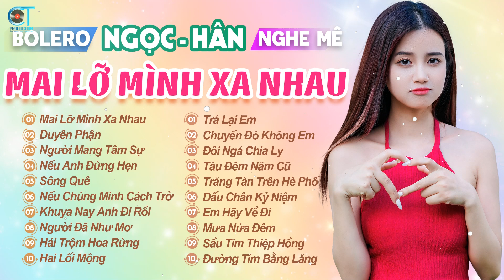Ngọc Hân ft Huỳnh Thật Mới Nhất Hiện Nay 2023, Mai Lỡ Mình Xa Nhau, Duyên Phận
00:00:00 MAI LỠ MÌNH XA NHAU - HUỲNH THẬT & NGỌC HÂN (  LƯU TRẦN LÊ )
00:04:31 DUYÊN PHẬN - HUỲNH THẬT & NGỌC HÂN (THÁI THỊNH)
00:10:57 NGƯỜI MANG TÂM SỰ - HUỲNH THẬT & NGỌC HÂN (NHƯ PHY)
00:14:49 NẾU ANH ĐỪNG HẸN - HUỲNH THẬT & NGỌC HÂN ( DẠ CẦM & LÊ DINH )
00:21:00 SÔNG QUÊ - HUỲNH THẬT & NGỌC HÂN (ĐYNH TRẦM CA)
00:26:50 NẾU CHÚNG MÌNH CÁCH TRỞ -HUỲNH THẬT & NGỌC HÂN ( TÚ NHI )
00:31:07 KHUYA NAY ANH ĐI RỒI - HUỲNH THẬT & NGỌC HÂN (CHÂU KỲ, HỒ ĐÌNH PHƯƠNG)
00:35:11 NGƯỜI ĐÃ NHƯ MƠ - HUỲNH THẬT & NGỌC HÂN (SÔNG TRÀ)
00:40:26 HÁI TRỘM HOA RỪNG - HUỲNH THẬT & NGỌC HÂN (TRƯƠNG HOÀNG XUÂN)
00:47:14 HAI LỐI MỘNG - HUỲNH THẬT & NGỌC HÂN (TRÚC PHƯƠNG)
00:51:13 TRẢ LẠI EM - HUỲNH THẬT & NGỌC HÂN (  MẠC PHONG LINH & DẠ CẦM )
00:55:42 CHUYẾN ĐÒ KHÔNG EM - HUỲNH THẬT & NGỌC HÂN (HOÀI LINH)
01:02:26 ĐÔI NGẢ CHIA LY - HUỲNH THẬT & NGỌC HÂN (KHÁNH BĂNG)
01:08:02 TÀU ĐÊM NĂM CŨ - HUỲNH THẬT & NGỌC HÂN (TRÚC PHƯƠNG)
01:12:30 TRĂNG TÀN TRÊN HÈ PHỐ - HUỲNH THẬT & NGỌC HÂN (PHẠM THẾ MỸ)
01:18:53 DẤU CHÂN KỶ NIỆM - HUỲNH THẬT & NGỌC HÂN (TRÚC ĐĂNG)
01:25:40 EM HÃY VỀ ĐI - HUỲNH THẬT & NGỌC HÂN (MỘNG LONG)
01:29:54 MƯA NỬA ĐÊM - HUỲNH THẬT & NGỌC HÂN (TRÚC PHƯƠNG)
01:33:44 SẦU TÍM THIỆP HỒNG - HUỲNH THẬT & NGỌC HÂN (HOÀI LINH & MINH KỲ)
01:38:57 ĐƯỜNG TÍM BẰNG LĂNG - HUỲNH THẬT & NGỌC HÂN (HOÀI YÊN)